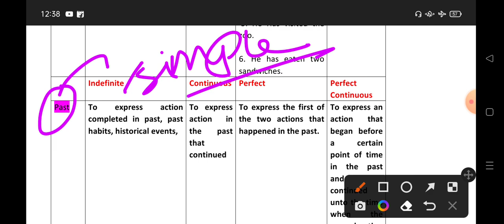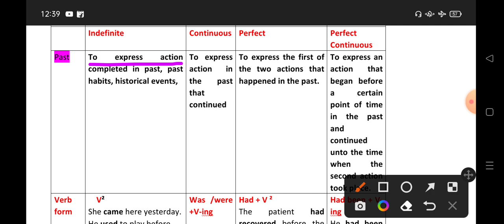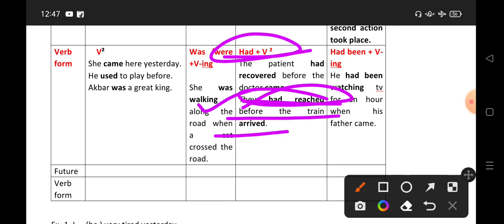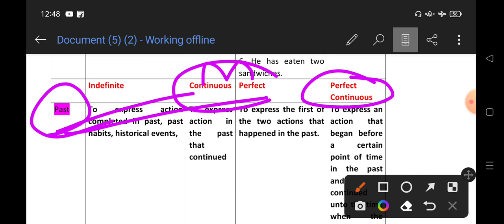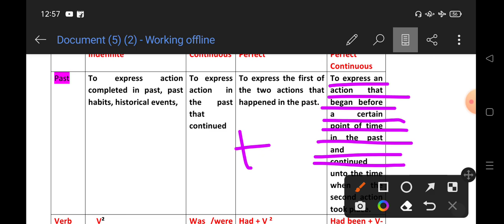Tense | Part -2 | for TET and Others